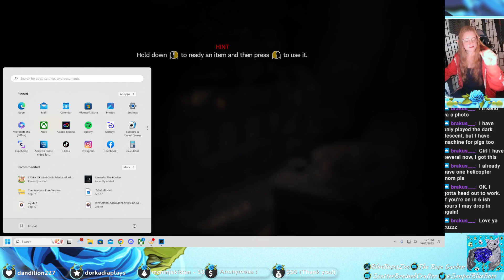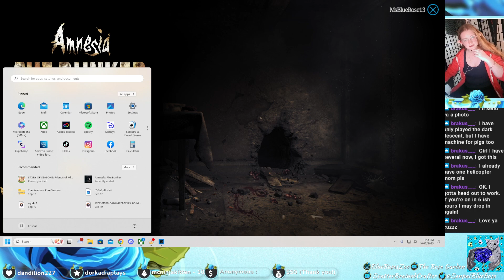The bunker v2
I am always open for game suggestions!
Here is my Rogue Energy Link (use BlueRose to get a discount)